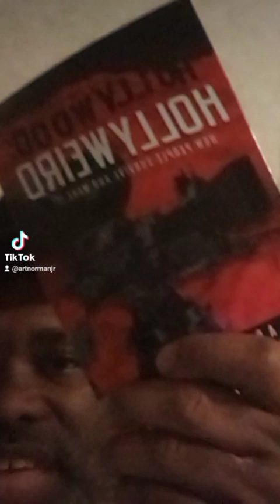Hollywood: Hollyweird! ☮️ Supernatural! Spirits!